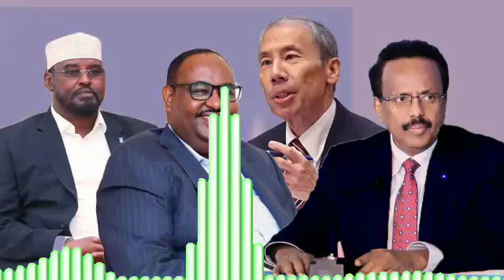Wararkii Ugu dhanbeeye Iyo Wafdigii QM ee Dhuuso mareeb tegay oo hal arin dul dhigay Qoor qoor